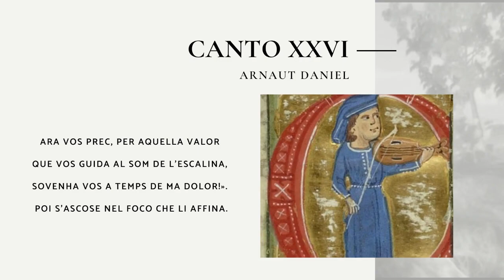Purgatorio, Canto XXVI: Incontro con Arnaut Daniel (Anno Dantesco)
Anno Dantesco, Purgatorio, Canto XXVI: Incontro con Arnaut Daniel